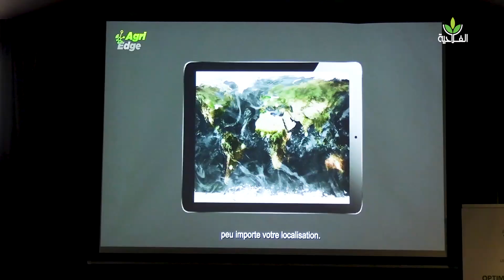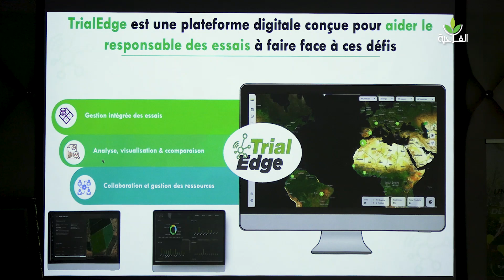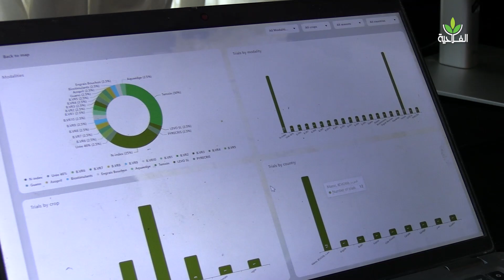AgriEdge lance TrialEdge, une plateforme digitale pour la gestion des essais agronomiques